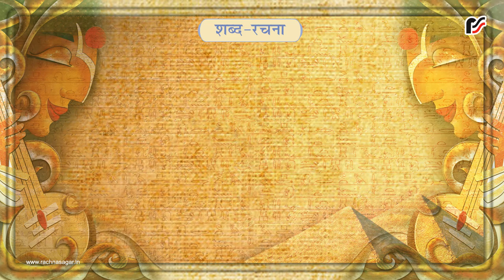गजः – शब्द–रचना – Hindi